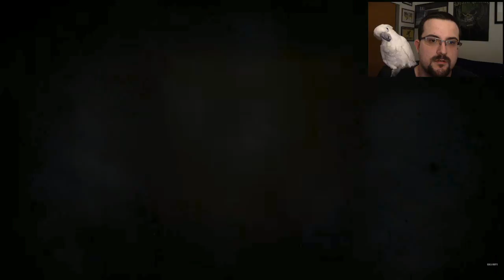Is Activision Beating a Dead Horse?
The age old question. Today I talk about the soon to be released installment of Call of Duty. Are you excited or as leery as I am?